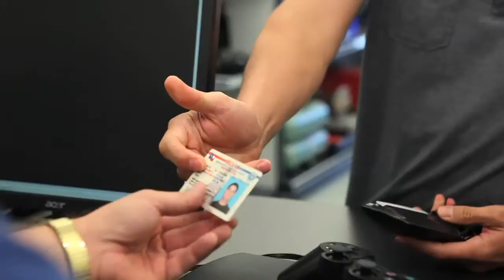Cash America: How2Pawn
Need money without the hassle? With Cash America, pawning is as easy as 1-2-3!